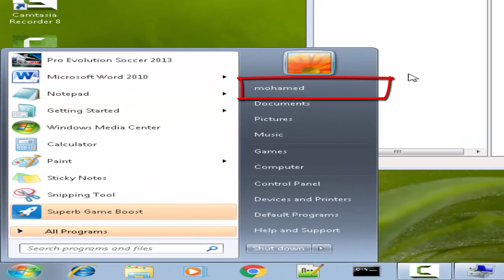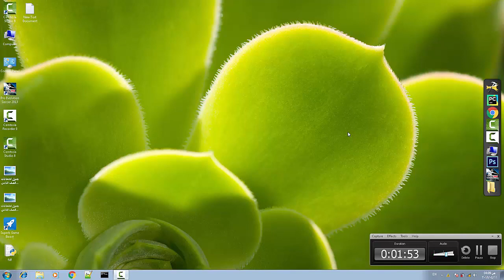تغيير باسوورد الويندوز بدون معرفة الباسوورد القديم في حالة نسيانه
how to change password of windows if i forget it